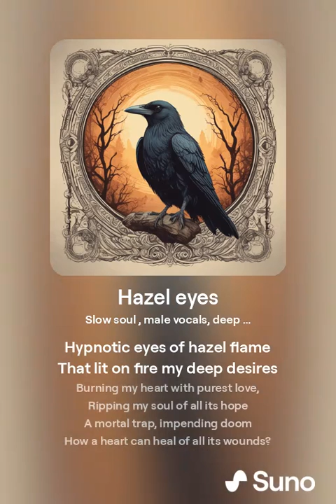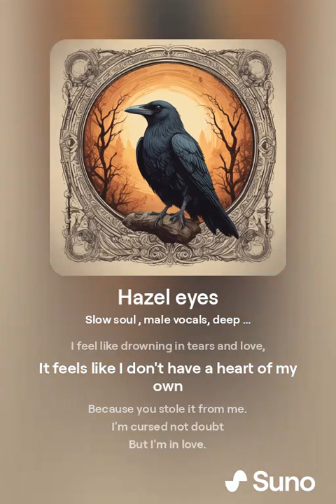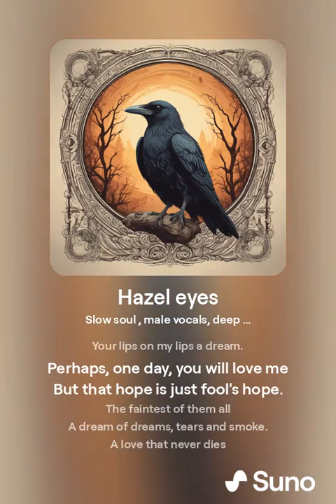Hazel eyes 🔥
Music created in Suno AI , lyrics created from a poem written by me.